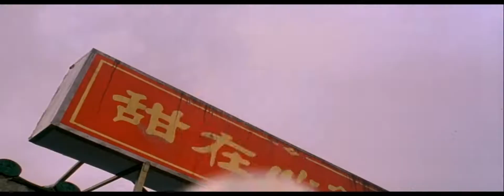Shaolin Soccer 2001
Le Kunf Fu de la brioche...